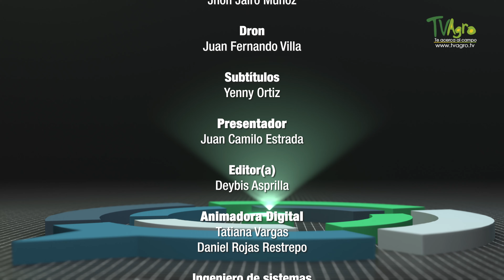Aspectos importantes para la producción de papa - TvAgro por Juan Gonzalo Angel Restrepo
La papa es una buena fuente de calorías, también tiene algunos micronutrientes, así como un gran contenido de proteínas y es un cultivo muy importante para el sector agrícola. En el capítulo de hoy veremos algunos aspectos importantes para la producción de papa.

Fuente